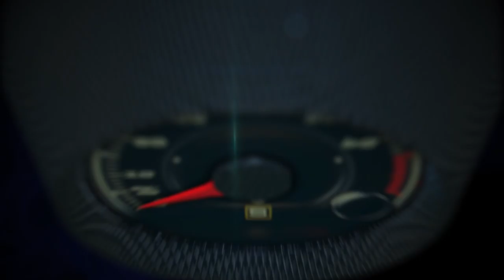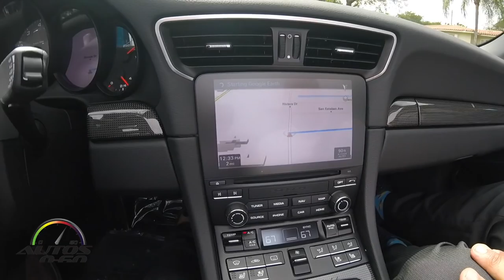Test Drive 2017 Porsche 911 Carrera S Cabrio en at The Collection Miami